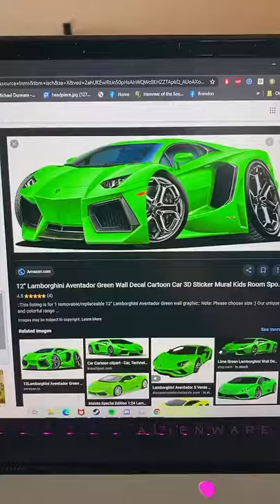lamborghini bUs,Helicopter, toaster